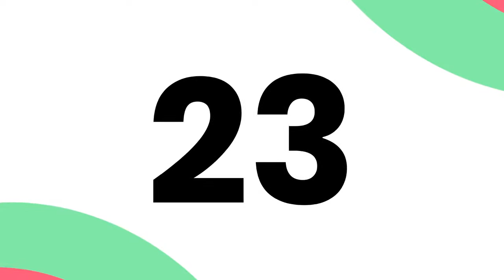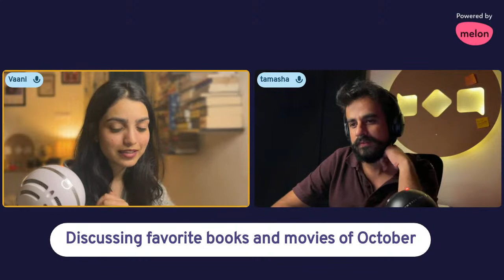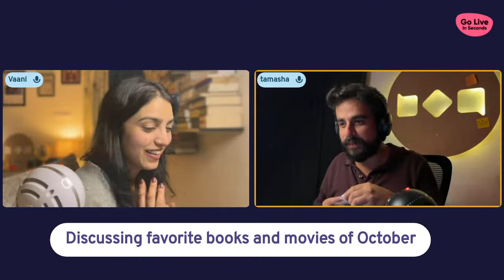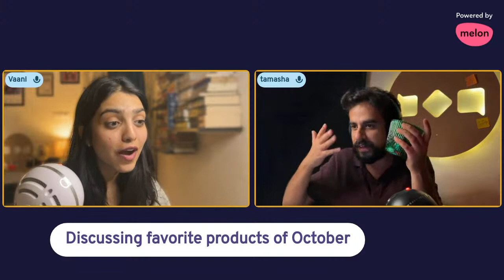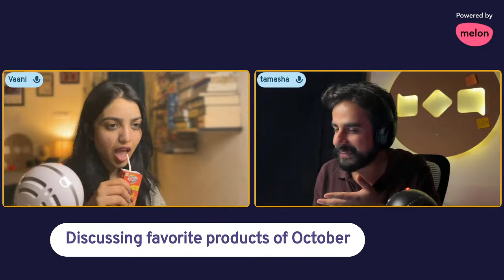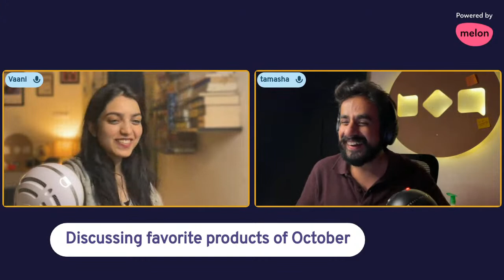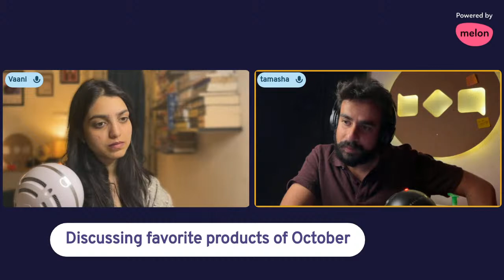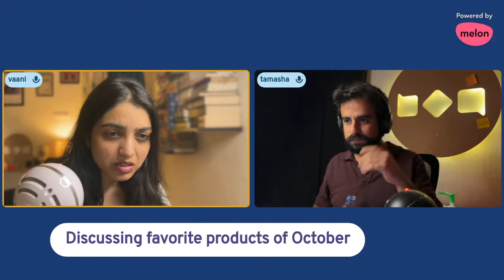Best movies and books of October | VM Square | Ep 64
we are trying a new app to stream tonight. so excited.

Also if you are reading this, do you think India will make it to t20 finals?

Timestamps :
0:00 Introduction
5:39 Experimenting with Set-up
11:20 ABAM discussion
14:38 Talking about the T20 World Cup
20:21 Movie Recommendations
25:39 Talking about Hasan Minaj
32:27 Guest Wishlist
35:37 Netflix Movie Recommendation
41:27 YouTube Channel Recommendations
49:30 Favourite Joe Rogan Episode
53:28 Everything Everywhere All at Once
58:37 Product Recommendations
1:24:37 Next Chalchitra Meet-up
1:32:25 Ending Notes